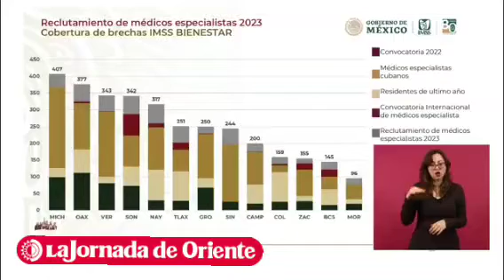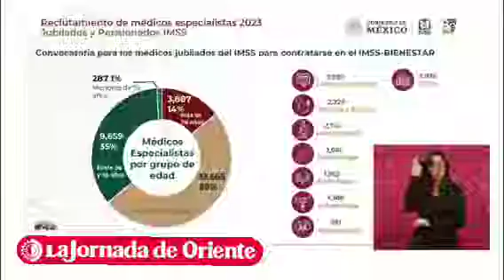Anuncia Robledo reclutamiento de especialistas jubilados para trabajar en IMSS-Bienestar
Anuncia Zoé Robledo convocatoria de reclutamiento de 27 mil 398 médicos especialistas jubilados para trabajar en el IMSS-Bienestar